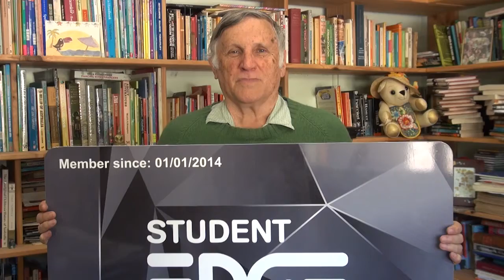Back to School with John Marsden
In the second episode of BTSW Season 3, we speak with John Marsden, author of the iconic Tomorrow series (beginning with Tomorrow When The War Began) and principal of Candlebark School in Victoria. He candidly shared with us stories from his difficult days at military school and explained how his love for reading (and some time away in a psychiatric ward) became his salvation.

Presented by Bankwest.